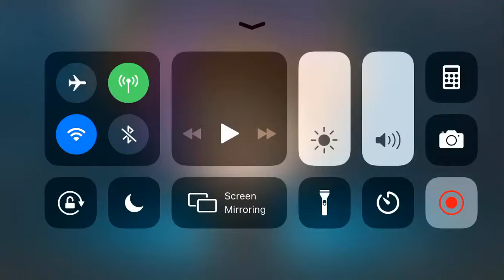Ticking Meme /Read desc/